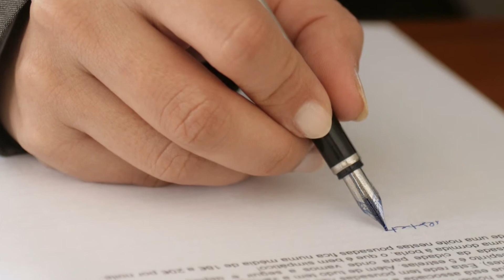The War Against Nuns?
Don't believe the media spin. For the Chuck Colson Center for Christian Worldview, I'm John Stonestreet with The Point. for more commentaries about life, culture, and current events.